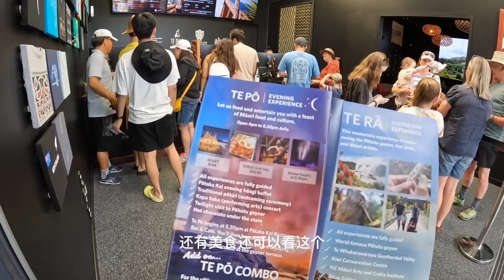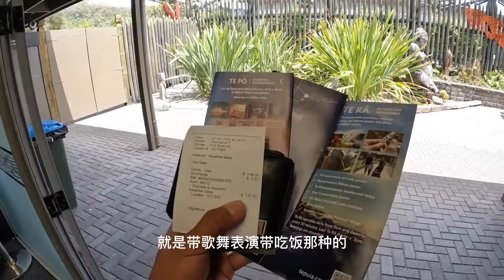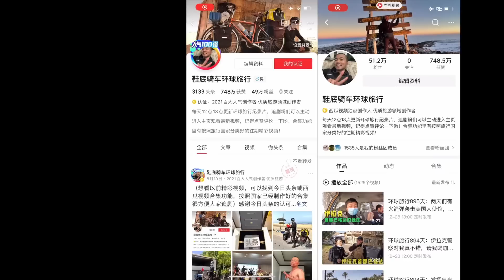环球旅行1287天：先吃丰盛海鲜自助大餐，再看毛利人歌舞表演！鞋底骑车环球旅行